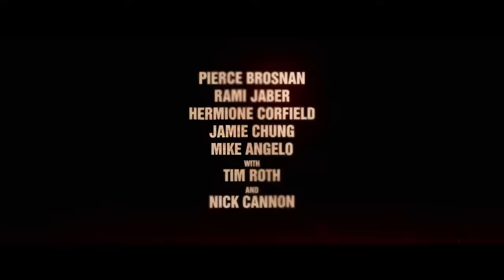THE MISFITS | Official Trailer | Paramount Movies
Available on Digital and on Demand June 15, in theaters June 11.

A band of modern-day Robin Hoods known as "The Misfits", recruit renowned thief Richard Pace (Pierce Brosnan) to help them pull off the heist of the century. The prize: millions in gold bars stashed underneath one of the world's most secure prisons. Hold on tight for a globe-trotting, action-packed thriller from the Director of Die Hard 2.

Featuring: Pierce Brosnan, Rami Jaber, Hermione Corfield, Jamie Chung, Mike Angelo with Tim Roth and Nick Cannon